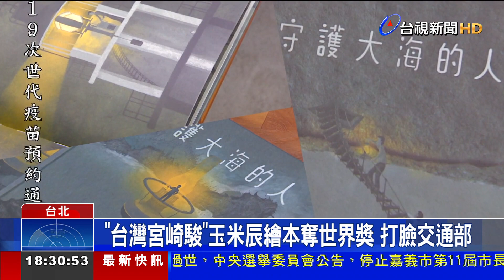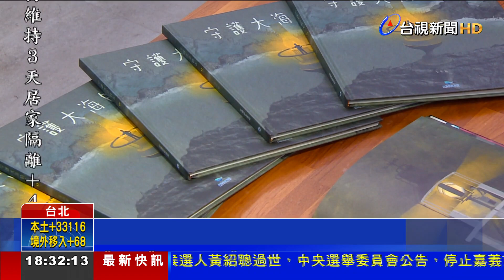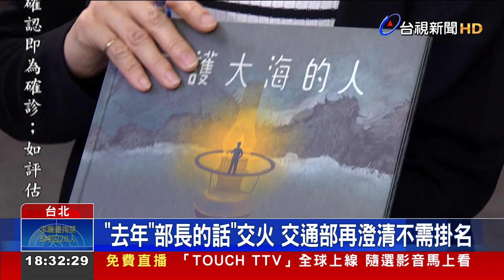"台灣宮崎駿"玉米辰繪本奪世界獎 打臉交通部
號稱台灣宮崎駿的繪本家玉米辰，曾為航港局創作繪本《守護大海的人》，但去年因為交通部長新舊交接，書中印有「前部長林佳龍的話」，一共兩千本 遭到銷毀，也讓他槓上交通部。今天(2)繪本是得到了「2022年世界插畫大賽 兒童出版類獎」，玉米辰在臉書 特別寫下：感謝王國材部長給我動力，話說得酸溜溜，交通部也對此回應，強調王國材部長 除了表達恭喜之餘，也再度對銷毀案 作出澄清。